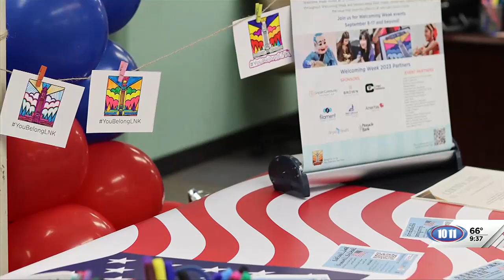Lincoln Welcoming Week 2024 to celebrate cultural diversity